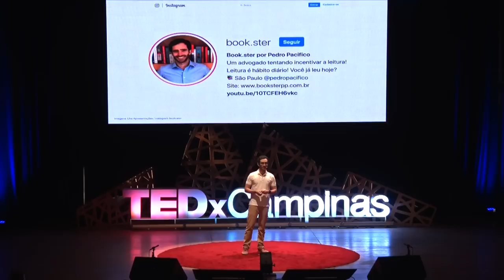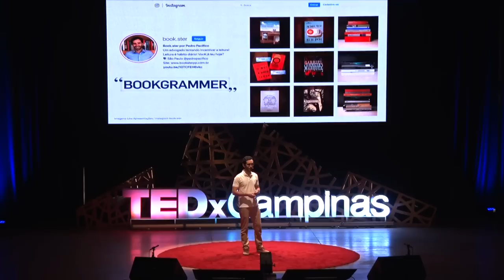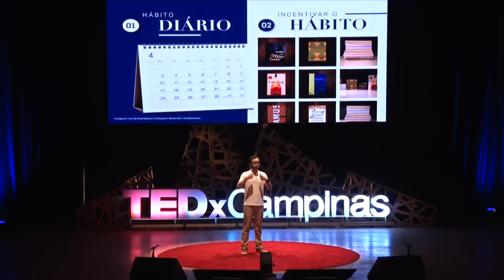Como tornar a leitura um hábito diário | Pedro Pacífico | TEDxCampinas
"Como ler mais? A resposta não é ler mais. A resposta é ler sempre. O incentivo à leitura pode e deve sim partir de cada um de nós." Como tantos de nós, Pedro teve seus altos e baixos como leitor até decidir enxergar a leitura como um hábito diário que merece ser compartilhado. Hoje, o advogado formado pela USP é responsável pelo Book.ster - um dos maiores perfis brasileiros do Instagram dedicado à literatura. Ali, mais de 87 mil seguidores acompanham diariamente dicas, resenhas e comentários sobre suas experiências como leitor.

Como tantos de nós, Pedro teve seus altos e baixos como leitor até decidir enxergar a leitura como um hábito diário que merece ser compartilhado. Hoje, o advogado formado pela USP é responsável pelo Book.ster - um dos maiores perfis brasileiros do Instagram dedicado à literatura. Ali, mais de 87 mil seguidores acompanham diariamente dicas, resenhas e comentários sobre suas experiências como leitor. This talk was given at a TEDx event using the TED conference format but independently organized by a local community.